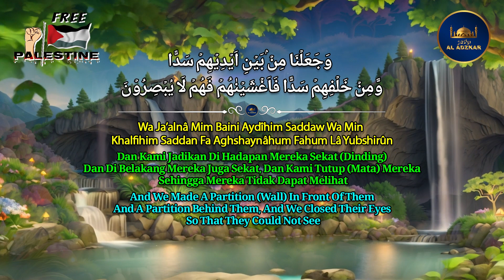Ghaib! Inilah Ayat Yang Dibaca Mujahidin Saat Di Medan Pertempuran Hingga Tak Terlihat Musuh | 7x